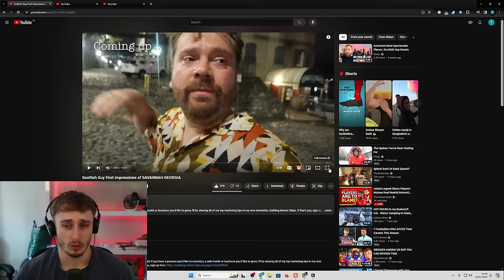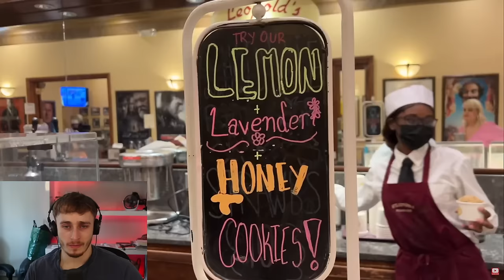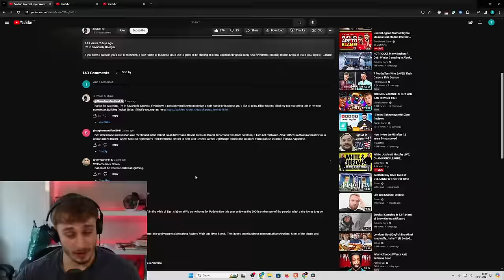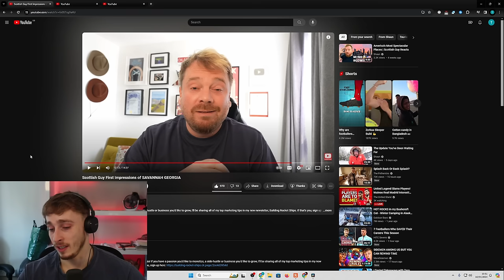Brit Reacting to Brits First Time Experiencing America (Savannah Georgia)